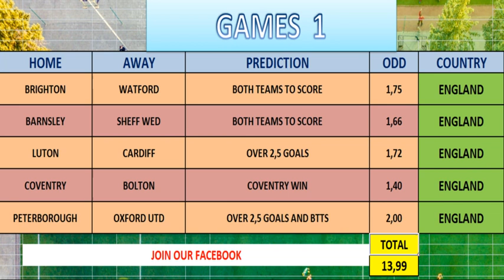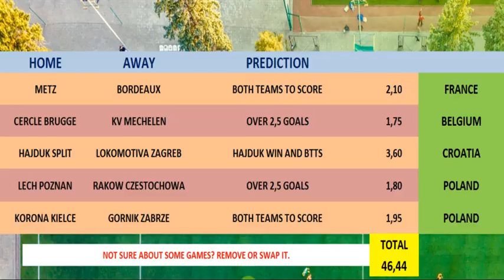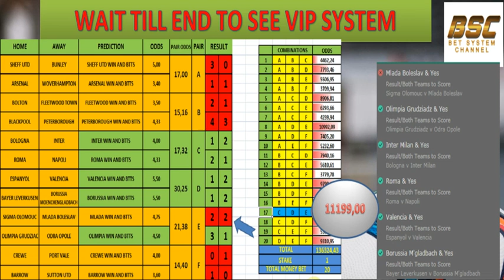08/02/20 SATURDAY 1X2 BETTING FOOTBALL PREDICTIONS - SOCCER TIPS -FIXED ODDS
NEW PREDICTIONS FOR SATURDAY 08/02/2020
PREMIER LEAGUE , CHAMPIONSHIP , LEAGUE 1 AND LEAGUE 2
SERIE A , LA LIGA , BUNDESLIGA ...

 5 TIMES FIXED BETTING ODDS
PORTO - BENFICA
BRIGHTON - WATFORD
BARNSLEY - SHEFF WED
ATLETICO MADRIT - GRANADA
TORINO - SAMBDORIA
VERONA - JUVENTUS
AND MUCH MORE
 LIVE RESULTS ON FACEBOOK SOON
WE WILL ALSO CREATE SOON LIVE STREAM WITH LIVE TIPS

IF YOU ARE LOST MANY TIMES  BY 1 OR 2 GAMES,  USE BETTING SYSTEMS - A BETTING METHODS THAT INCREASE YOUR CHANCES AGAINST BOOKIES.

WHAT SYSTEM IS THE BEST?

IT DEPENDS.

SOME PEOPLE ARE GOOD FOR PREDICTING ONLY SMALL ODDS -   FOR THEM  SOS  SYSTEM ( SMALL ODDS SYSTEM) IS A PERFECT SOLUTION.

SOMEONE ELSE IS GOOD IN PREDICTING HIGHER ODDS BUT HIS TICKETS  ARE OFTEN DESTROYED BY 1 OR 2 GAMES. FOR THAT KIND OF PEOPLE VIP SYSTEM IS GOOD SOLUTION AS IT'S LET YOU WIN EVEN IF MANY OF YOUR GAMES LOST ( IN SOME CASES UP TO  50 % GAMES MIGHT LOSE).

FOR THOSE WHO ARE INTERESTED IN LARGE WINNINGS OR THEY LIKE HIGH ODDS BETTING ( FOR EXAMPLE CORRECT SCORE),  BUT THEY ARE PATIENT AND CAN WAIT WEEKS FOR JACKPOT -  SUPER VIP WILL BE GREAT SOLUTION.

MOST PEOPLE ARE NOT MAKING PROFIT FROM BETTING AT ALL AND THAT IS WHY WE CREATED MATHEMATICAL SYSTEM CALLED FIBONACCI SEQUENCE SYSTEM. THIS SYSTEM IS GREAT FOR EVERYONE. WHY? IMAGINE THAT YOU BET SMALL FIXED ODDS FOR 10 DAYS.  YOU LOSE ON YOUR FIRST DAY, AND SECOND, AND THIRD ETC.. AND IN LAST DAY ( DAY 10) YOU FINALLY WON, BUT YOU ARE NOT HAPPY AS YOU LOST 9 TIMES AND WON ONLY 1 TIME. NOT ON FIBONACCI ! WITH THIS METHOD YOU WOULD BE MORE THAN HAPPY AS SYSTEM IS CREATED TO MAKE PROFIT EVEN IF YOU LOSE MANY TIMES IN A ROW.ALL OF OUR BETTING SYSTEMS ARE CREATED IN SPREADSHEETS . MORE INFO ON OUR FACEBOOK

WE ALSO PUBLISH 1X2 PREDICTIONS FOR EVERY WEEKEND AND FOR CHAMPIONS LEAGUE , NATIONAL TEAMS GAMES AND EUROPA LEAGUE. OUR PREDICTIONS ARE FROM BEST ENGLISH LEAGUES SUCH AS PREMIER LEAGUE , CHAMPIONSHIP , LEAGUE 1 AND FROM BEST EUROPEAN LEAGUES LIKE BUNDESLIGA , LIGUE 1 , EKSTRAKLASA , SERIE A AND OTHERS